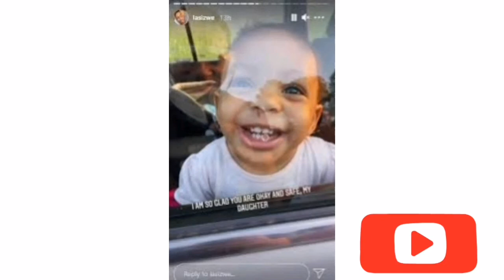Lasizwes sister and daughter survive death!!